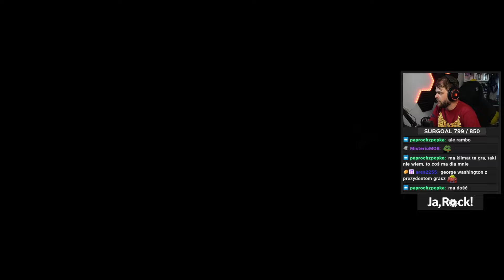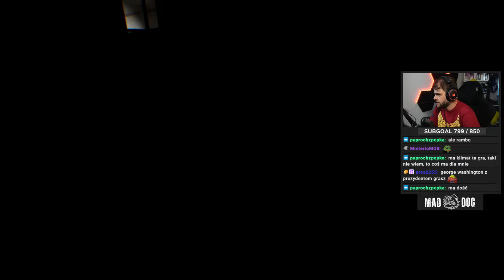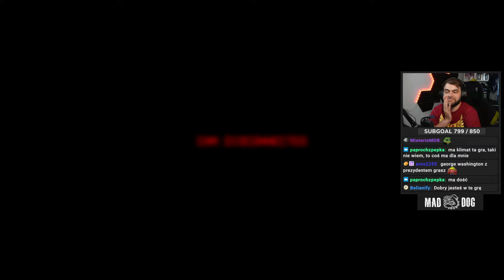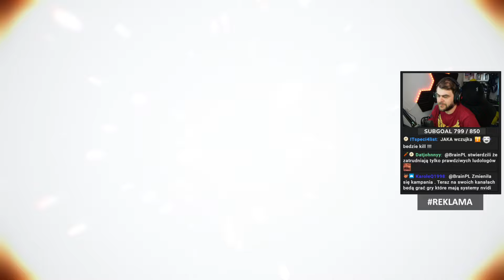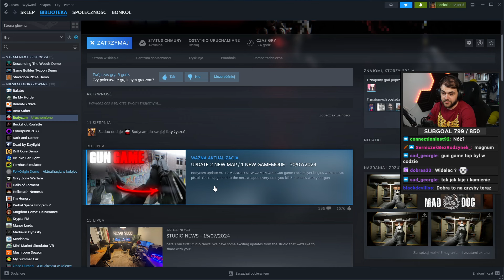Dodali nowy tryb i nowe mapy, sprawdzam! - Bodycam